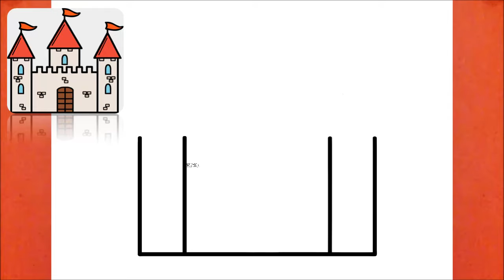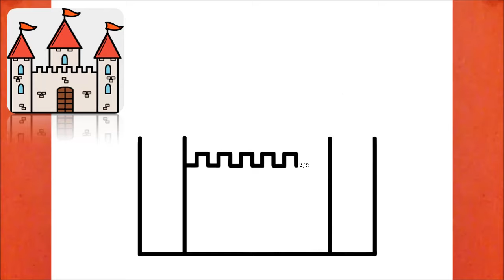HOW TO DRAW A CASTLE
كيفية رسم
እንዴት እንደሚሳል
كيف ترسم
Ինչպես նկարել
necə çəkmək
nola marraztu
কিভাবে আকে
як маляваць
kako crtati
как да рисувам
ಹೇಗೆ ಸೆಳೆಯುವುದು
com dibuixar
сурет салу
sa unsa nga paagi aron sa pagkalos
mmene kudzatunga
如何画
如何畫
nzira yekukwevera
කොහොමද අඳින්නේ
그리는 방법
kako nacrtati
çawa bikujin
hvordan man tegner
ako kresliť
kako narisati
Kiel desegni
kuidas joonistada
Paano Gumuhit
kuinka piirtää
como deseñar
sut i dynnu
როგორ დავხატოთ
איך לצייר
hogyan rajzolj
esi ise
ווי צו ציען
cara menggambar
描く方法
cara nggambar
របៀបគូរ
ວິທີການແຕ້ມ
duci
kā zīmēt
kaip piešti
wéi zeechnen
како да црташ
എങ്ങനെ വരയ്ക്കണം
kif tfassal
me pehea ki te utu
कसे काढावे
хэрхэн зурах
څنګه رسم
چطوری طراحی کنیم
jak narysować
ਕਿਵੇਂ ਖਿੱਚਣਾ ਹੈ
кантип тартат
cum să atragă
как нарисовать
le auala e faalatalata
Како цртати
ho hohela joang
ڪئين ٺاهيو
வரைவது எப்படி
jak kreslit
ఎలా గీయాలి
nasıl çizilir
як намалювати
indlela yokudweba
indlela ukudweba